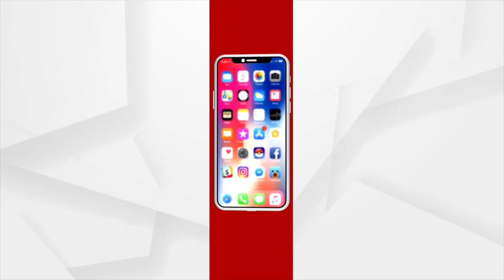ରାସ୍ତା କଡରେ ବସି ପାରିବେନି ଉଠା ଦୋକାନୀ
ସ୍ମାର୍ଟ ସିଟିରେ ପୁଣି ସ୍ମାର୍ଟ ପଦକ୍ଷେପ । ଜନପଥରେ ସୌନ୍ଦର୍ଯ୍ୟକରଣ ନାରେ ହଟିବେ ଉଠା ଦୋକାନୀ । ରାସ୍ତା କଡରେ ଆଉ ବସି ପାରିବେନି ବ୍ୟବସାୟୀ